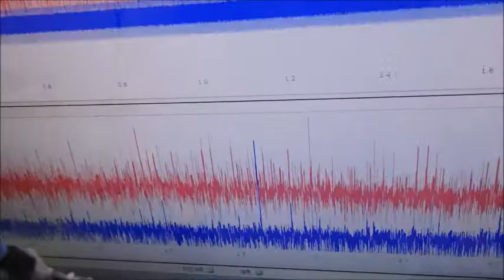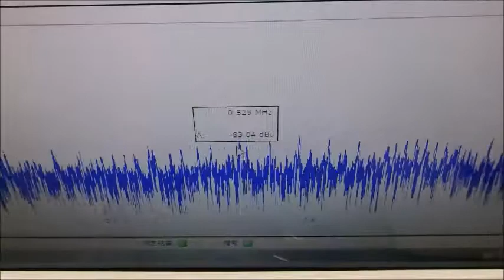超音波システム研究に関する動画・スライド ultrasonic-labo